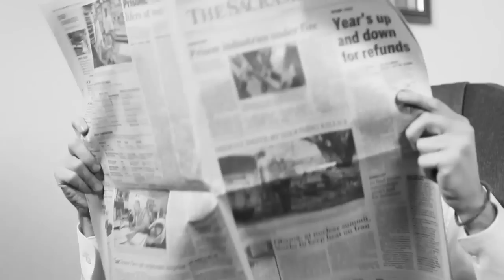LEAVE IT TO BIEBER (New TV Show)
A new sitcom featuring Justin Bieber!